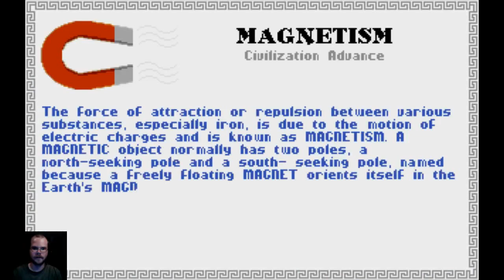Let's Play Civilization 1 - Classic Civ! (Part 7)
Civilization is a turn-based strategy game. The player takes on the role of the ruler of a civilization, starting with only one settler unit and one warrior, and attempts to build an empire in competition with one to eleven other civilizations. The game requires a fair amount of micromanagement (although less than any of the simulation games).[4] Along with the larger tasks of exploration, warfare and diplomacy, the player has to make decisions about where to build new cities, which improvements or units to build in each city, which advances in knowledge should be sought (and at what rate), and how to transform the land surrounding the cities for maximum benefit. From time to time the player's towns may be harassed by barbarians, units with no specific nationality and no named leader. These threats only come from unclaimed land or sea, so that over time there are fewer and fewer places from which barbarians will emanate.